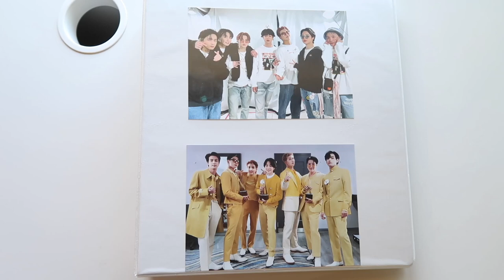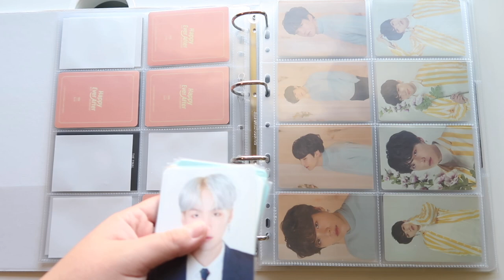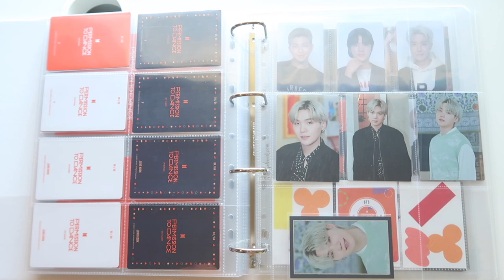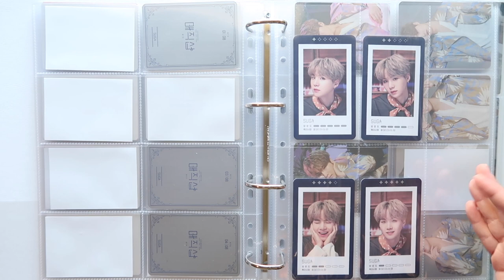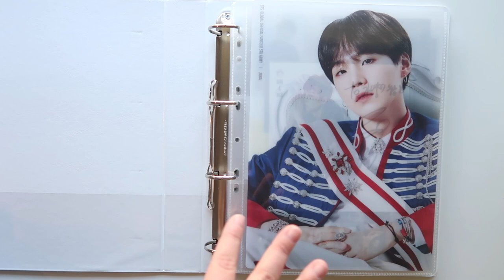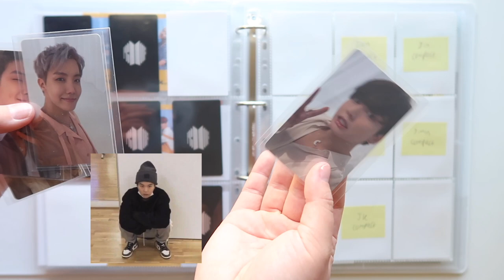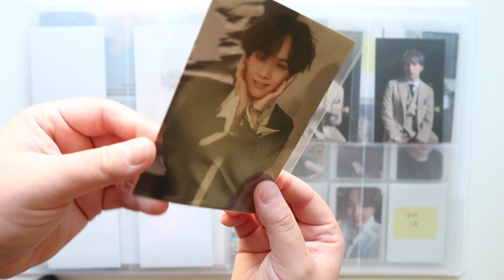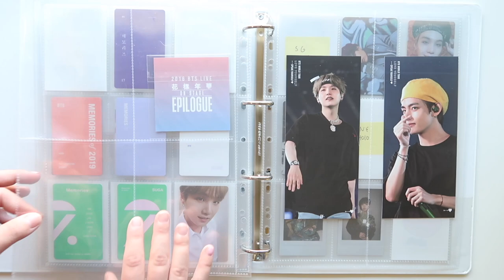yoongi/bts photocard binder sort #3 | dream photocards & ot7 proof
another long and rambling video! watch me sort my dream photocards and proof ot7 sets!

timestamps:
tour & live show binder 00:00
festa dinner talk 17:50
album binder & proof  25:00
dream cards 36:00